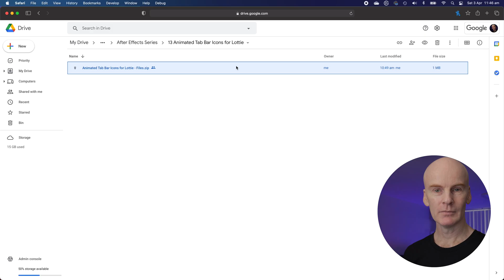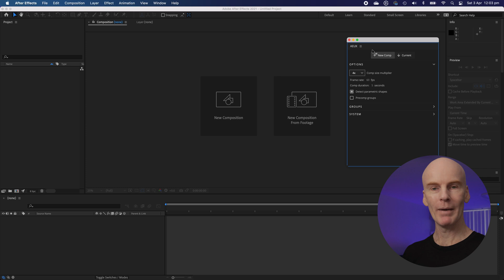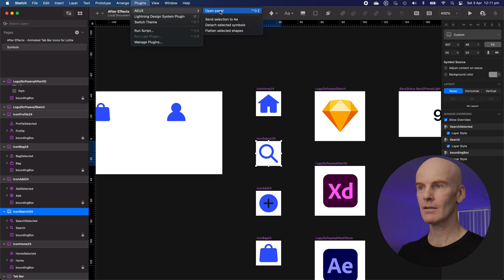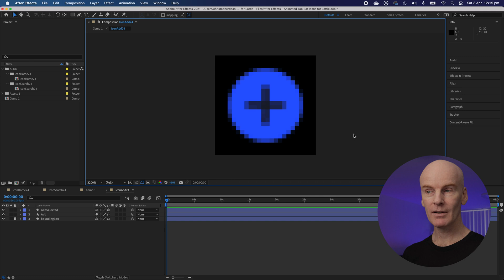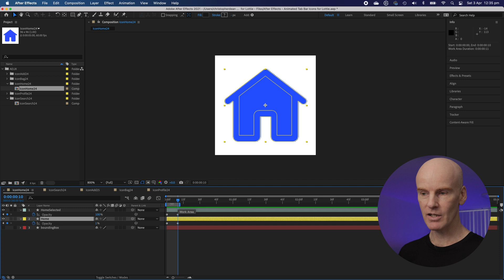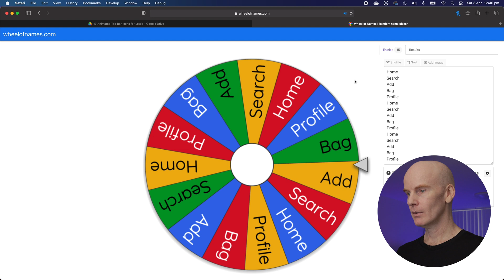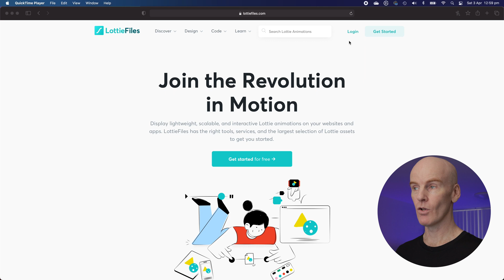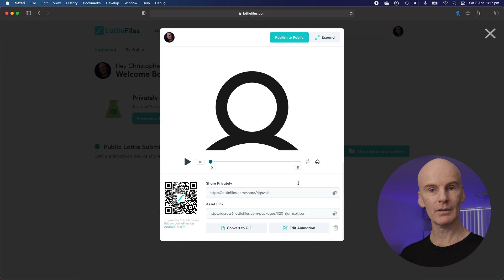After Effects: Animated Tab Bar Icons for Lottie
In this video, we jump into After Effects and create animated tab bar icons that go from their enabled state to their selected state, then export them as Lottie files 🙂.

// Chapters
0:00 - Start
0:31 - Intro and tutorial file download
2:26 - Send icons from Figma and Sketch (AEUX), then Adobe XD to After Effects
7:58 - Animate icons
11:40 - Export animated search icon as a JSON file with Bodymovin
12:40 - Preview the file using the Lottie Files site and app
15:47 - Outro

// Download the tutorial files
The tutorial file below contains designs for Sketch, Figma and Adobe XD, so you can pick your design tool of choice for this tutorial.